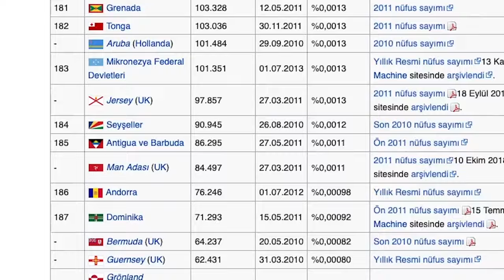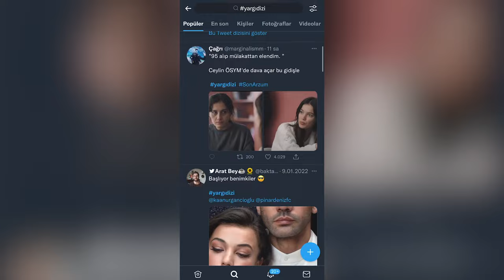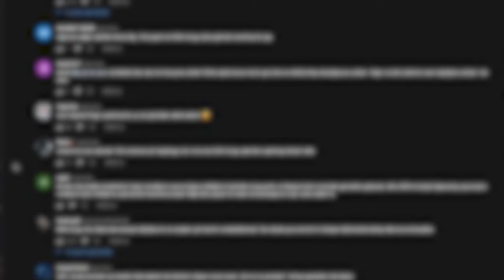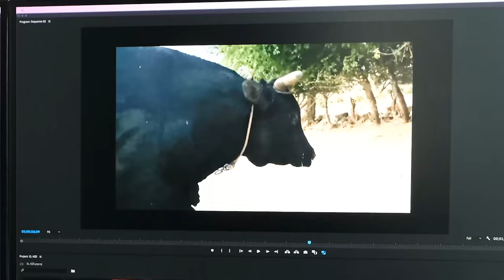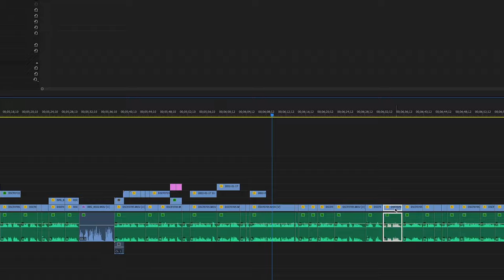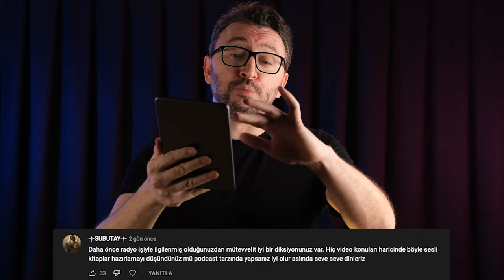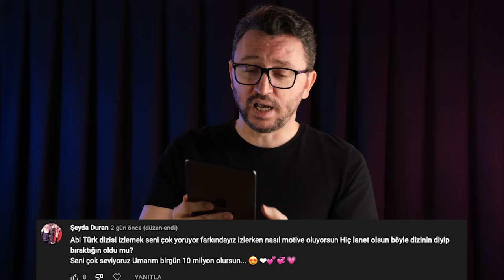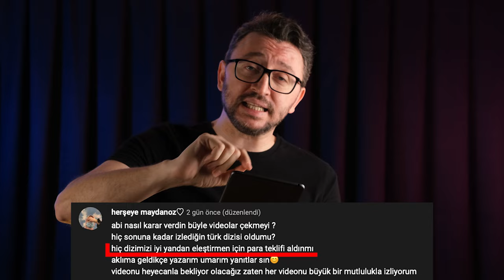2 MİLYON ABONE ÖZEL - Videoları Nasıl Hazırlıyorum? SORU CEVAP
2 MİLYON ABONE. Gerçekten bu kanala başlarken böyle bir kitleye hitap edeceğim aklımdan geçmezdi. Çünkü en nihayetinde dizi eleştirileri yapacaktım. Ama sizden gelen yorumlar o kadar iyi şekillendirdi ki bu kanalı ve deva etmem için haberiniz olmadan o kadar destek verdiniz ki, bir de baktım ki kanal sandığımdan da hızlı bu aşamaya geldi.